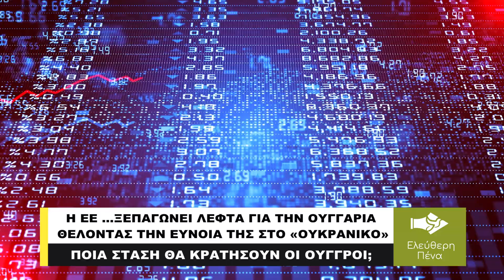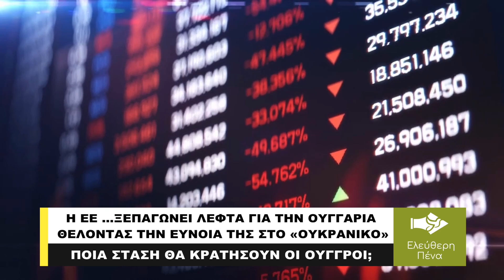Η ΕΕ …ΞΕΠΑΓΩΝΕΙ ΛΕΦΤΑ ΓΙΑ ΤΗΝ ΟΥΓΓΑΡΙΑ ΘΕΛΟΝΤΑΣ ΤΗΝ ΕΥΝΟΙΑ ΤΗΣ ΣΤΟ «ΟΥΚΡΑΝΙΚΟ»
Η Ευρωπαϊκή Επιτροπή αναμένεται να ξεπαγώσει περίπου 13 δισεκατομμύρια ευρώ (13,6 δισεκατομμύρια δολάρια) κονδύλια της ΕΕ για την Ουγγαρία έως τα τέλη Νοεμβρίου, με στόχο να εξασφαλίσει τη στήριξη της χώρας για αύξηση του προϋπολογισμού του μπλοκ και τεράστια οικονομική βοήθεια στο Κίεβο, σύμφωνα με ρεπορτάζ που γράφουν οι Financial Times.